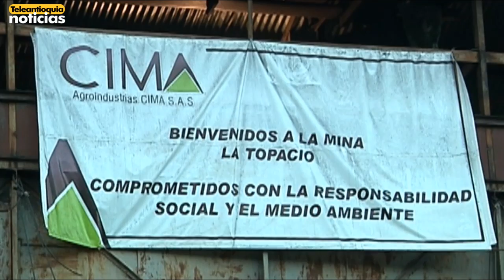Sobrevivientes de accidente en mina en Amagá relataron la tragedia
La cuenca carbonífera del Sinifaná está de luto. Dos mineros murieron en la mina La Topacio, en la vereda La Clarita de Amagá. Dos más fueron rescatados con vida por los organismos de socorro. Ambos mineros ya se encuentran fuera de peligro.